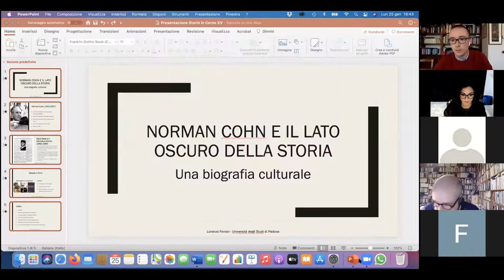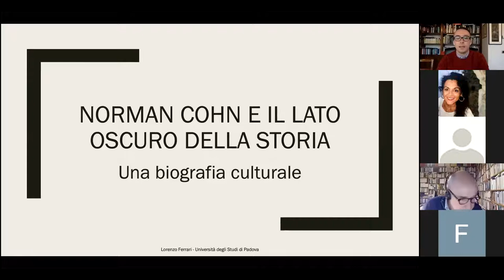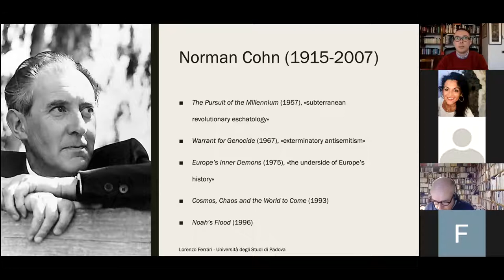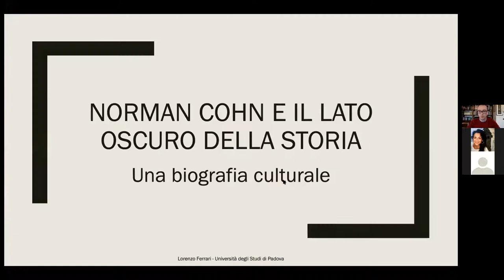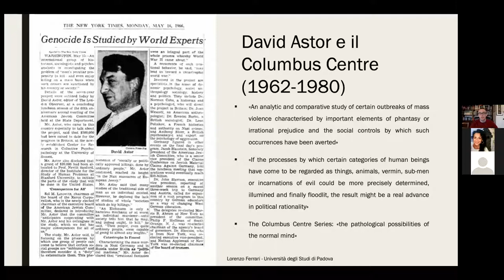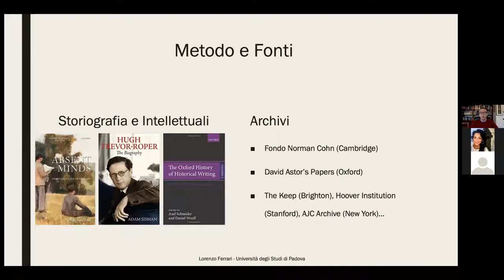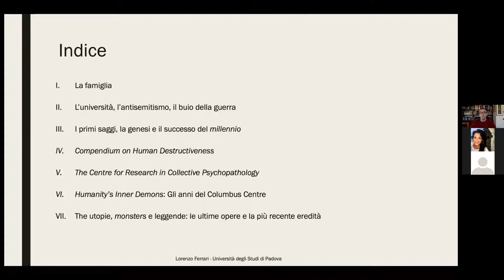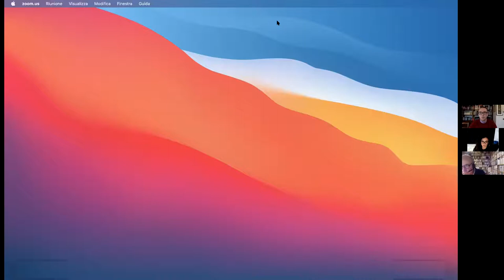Storie in corso XV - Seminario Nazionale Dottorandi Sissco (pt.3)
Università degli Studi di Salerno. 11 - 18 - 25 gennaio 2021

25 gennaio 2021

Marco Bruni, Università di Teramo, Hannah Arendt-Institut für Totalitarismusforschung

L’Italia negli atti del Ministero per la sicurezza di Stato della Repubblica democratica tedesca (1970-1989)

discussant: Laura Di Fabio, Università di Roma Tor Vergata

Francesco Cacciatore, Università di Salerno

Il nemico alle porte: strategia americana e covert operation in Europa, 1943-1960

discussant: Marco Cuzzi, Università di Milano

Lorenzo Ferrari, Università di Padova

Norman Cohn e il lato oscuro della Storia. Una biografia culturale

discussant: Marcello Flores, Università di Siena

Modera: Umberto Gentiloni, Sapienza Università di Roma

Interviene: Valerio De Cesaris, Università per Stranieri di Perugia